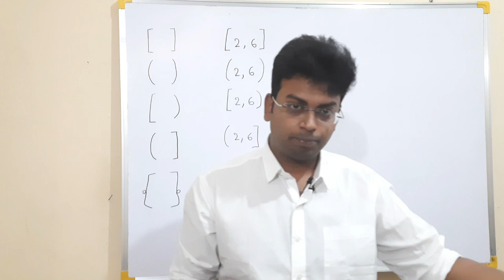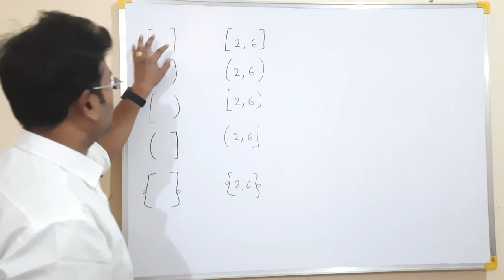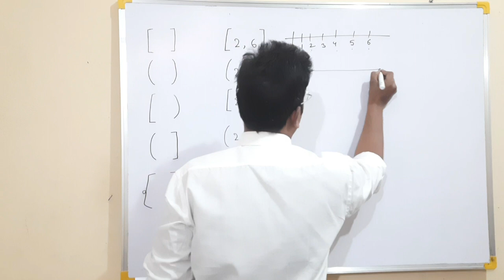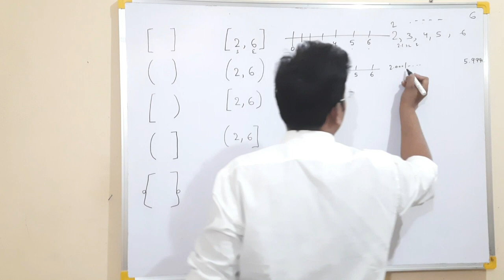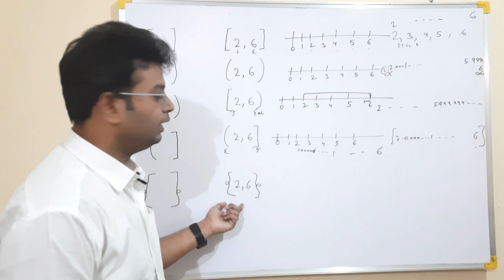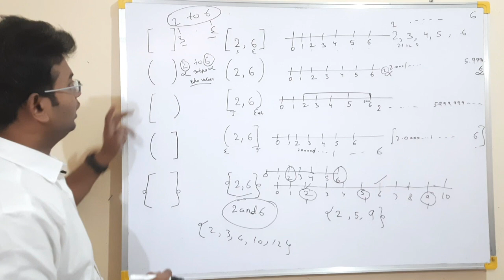FUNCTIONS IN TELUGU|DOMAIN RANGE OF FUNCTIONS|HOW TO USE DOMAIN RANGE BRACKETS